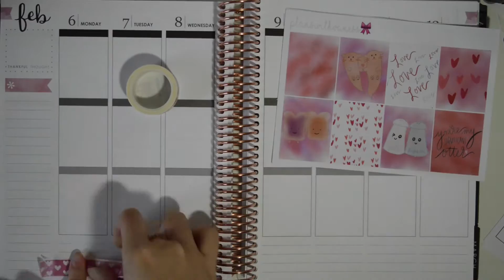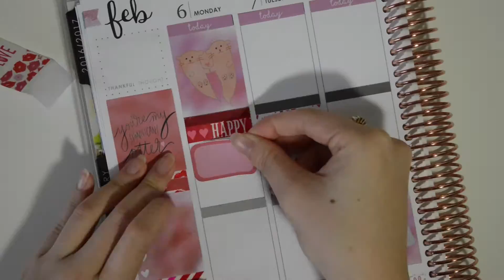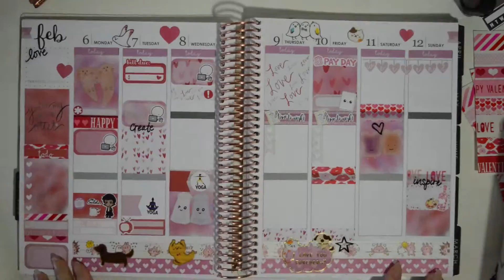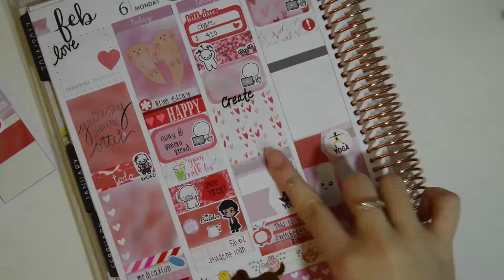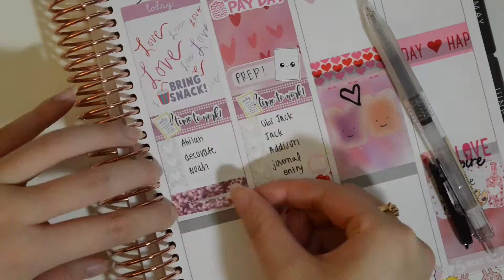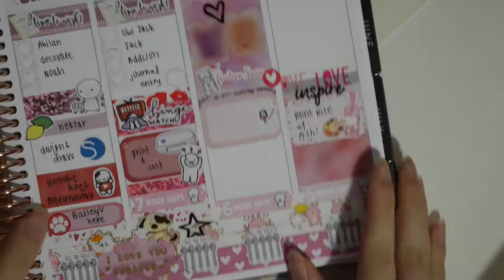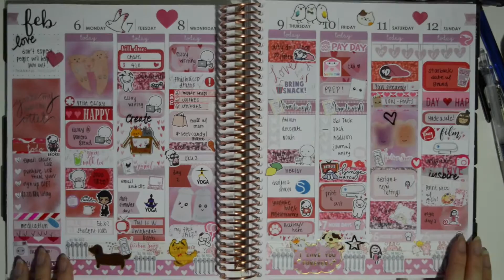Otter Love | Plan with Me! :)